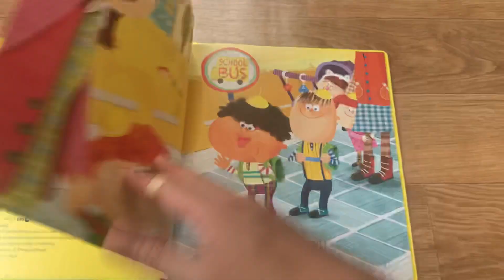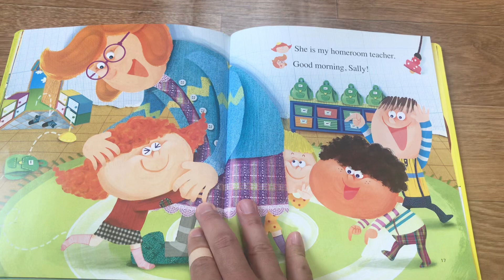What day is it?